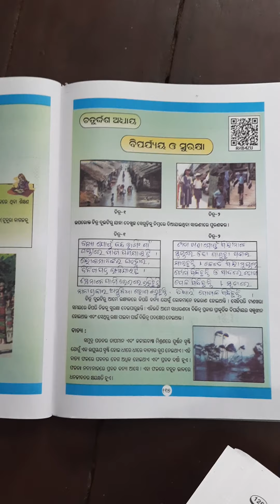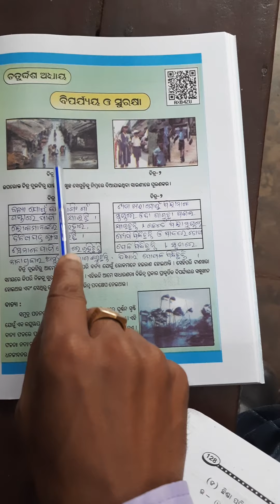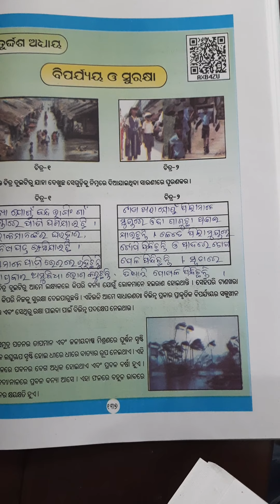Class 5, Science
ବିପର୍ଯ୍ୟୟ ଓ ସୁରକ୍ଷା